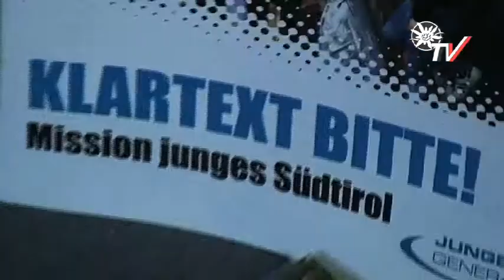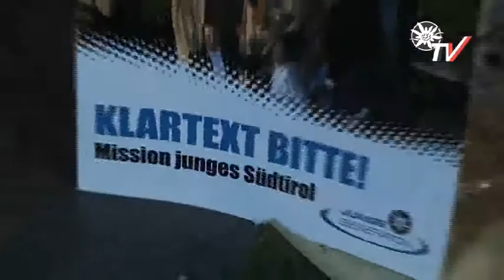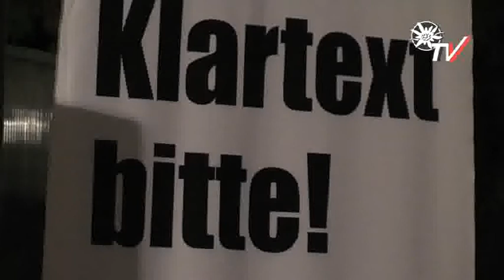Brixen: Politaperetif mit...Luis Durnwalder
Die Junge Generation lud Luis Durnwalder zum Polit-Aperò. In Brixen stellte sich der Spitzenkandidat den Fragen der jungen Menschen. Im Mittelpunkt stand die Frage, wie sich die Jugend heute noch das Wohnen leisten kann und ob die Maßnahmen der Landesregierung schon wirken. Der Spitzenkandidat gestand, dass er sich über mehr "Junge" im Landtag freuen würde und zeigte auch im Gespräch mit der Bedienung auf, dass man alte Projekte zuerst abschließen muss, bevor man neue startet.